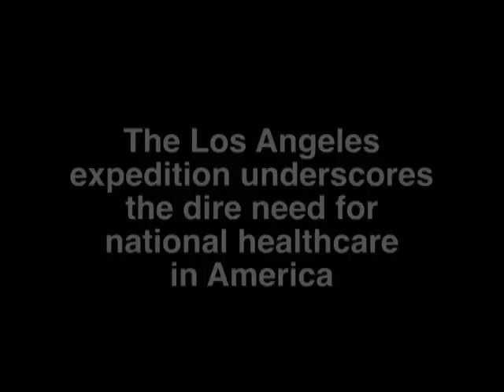Remote Area Medical LA - Free Healthcare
Single Payer RNs and Doctors Volunteer at Remote Area Medical-LA-The Forum
Providers call on lawmakers to do the right thing on health reform

Two single payer proponent organizations, the California Physicians Alliance (CaPA) and the California Nurses Association (CNA), sent physicians and registered nurses to staff the Remote Area Medical (RAM) expedition at the Inglewood Forum from August 11-18.

The RAM-LA 2009 expedition is the first visit to Los Angeles for the Tennessee based non-profit organization that is best known for their work delivering free healthcare to remote areas of South America.  Their visit to Los Angeles underscores the dire nature of the American healthcare crisis: 1 out of 6 (18%) non-elderly Americans were uninsured in 2007[1], over 400,000 Americans have lost insurance every month since the beginning of the recession[2], nearly two-thirds (62.1%) of bankruptcies are now medically related[3], the risk of dying is 40% higher for uninsured Americans between 55-65 years of age[4], 80% of the uninsured are employed[5].

Patients who plan to seek care at the Forum over the next week are warned to expect prolonged waits and no guarantees are made that they will actually be seen.
Last year, 60 Minutes did a segment on one of the free RAM health care expeditions held in their home town of Knoxville. According to 60 Minutes, over the course of a weekend they saw 920 patients, made 500 pairs of glasses, did 94 mammograms, extracted 1066 teeth and did 567 fillings. But when Stan Brock (the founder) called the last number, 400 people were turned away.  A similar story plays out everyday at any Los Angeles Emergency Department where critical overcrowding leads to long waits, many left without being seen, ambulance diversions, delay to care of time-sensitive or painful conditions and deaths[6].
Wendell Potter, the former top public relations executive for Cigna who has recently become an outspoken critic of the private health insurance industry, cites a RAM event in Virginia as the turning point in his career: Nothing could have prepared me for what I saw when I reached the Wise County Fairgrounds, where the expedition was being held. Hundreds of people had camped out all night in the parking lot to be assured of seeing a doctor or dentist when the gates opened. By the time I got there, long lines of people stretched from every animal stall and tent where the volunteers were treating patients.